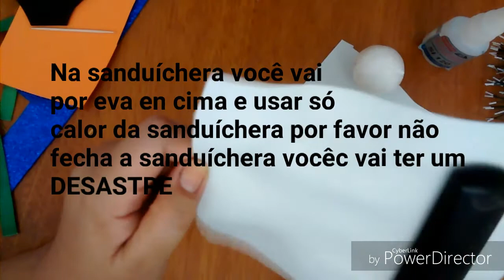Decoração de natal #2 boneco de neve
Olá galera meus bonecos de neve ,então eu vou colocar o material de um boneco só no caso de um boneco grande ok então vamos
MATERIAL
duas bolas de isopor de 24 cm de diâmetro não sei o numero dela eu não sei por isso coloquei o diâmetro um cd que usei de base dois olhinhos que comprei o pacote vem com 100 pares tá e pedaço de fira de cetin para o cachecol e palito de dente
evas  nas cores branca preta ,roxa e laranja ,lembrando que colei tudo com cola tekbond nº2 para artesanato e cola quente para fixar na base

curta também as outras redes social
FACEBOOK DIY VIVI FESTA E ARTESANATO

INSTAGRAM VIVI FESTA E ARTESANATO

AGORA NO TIKTOK

FACEBOOK FLOR DE CROCHÊ

INSTAGRAM FLOR DE CROCHÊ